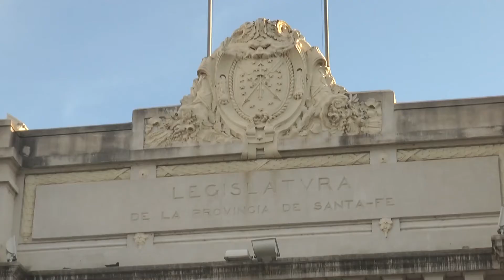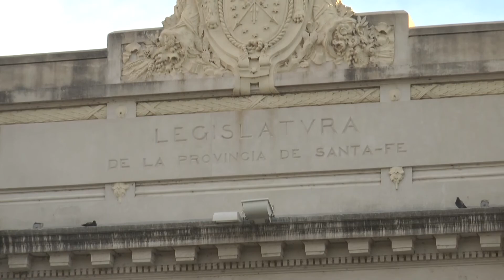PROYECTO DE LEY DE RESPETO A LA INTIMIDAD EN MEMORIA DE DIEGO BARISONE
GERARDO BARISONE – PADRE DE DIEGO